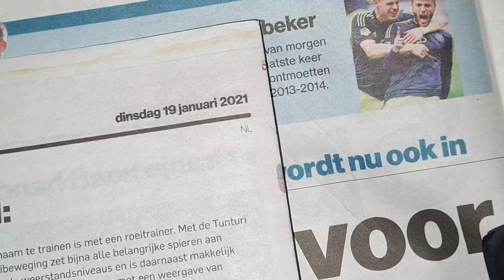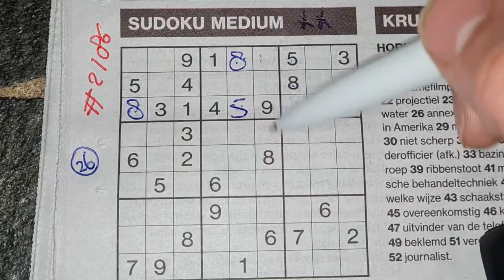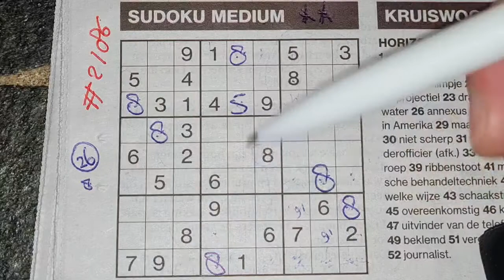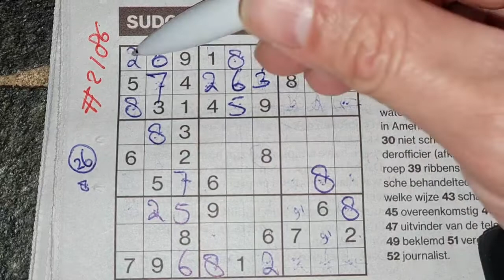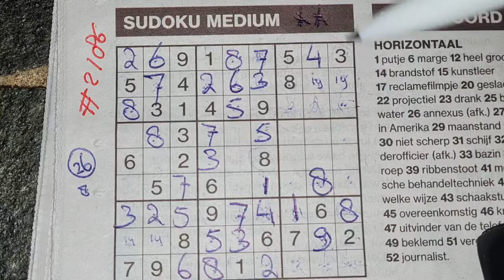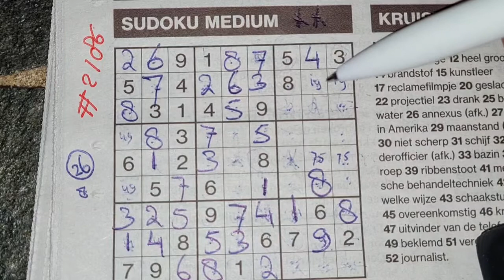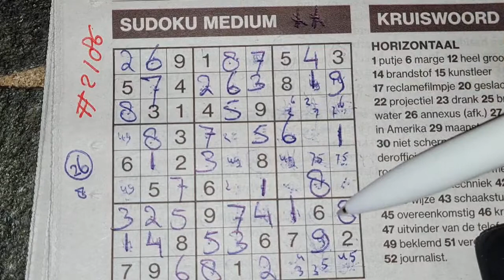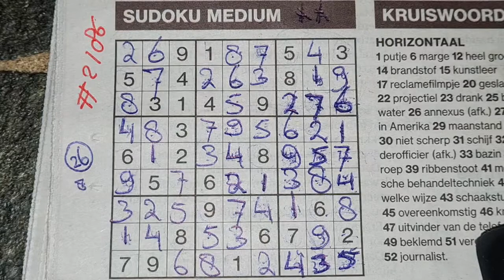Fifth week Lockdown! (#2186) Medium Sudoku puzzle. 01-19-2021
Enjoy the Sudoku Medium puzzle (Tuesday 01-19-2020 edition)